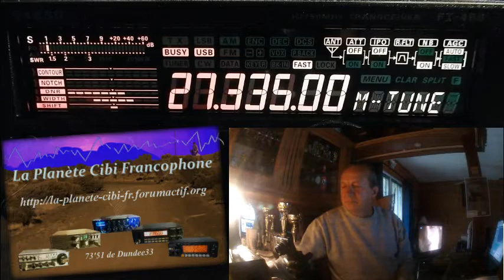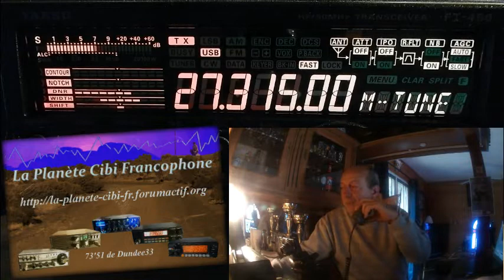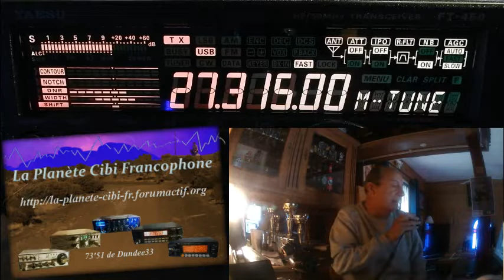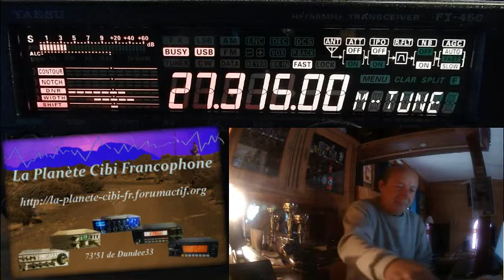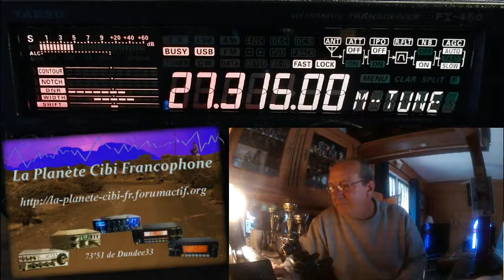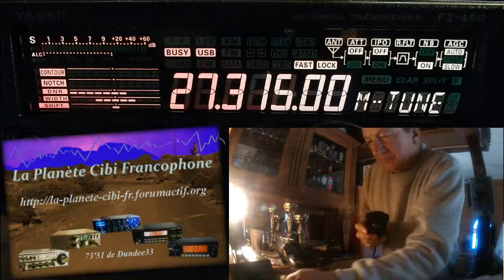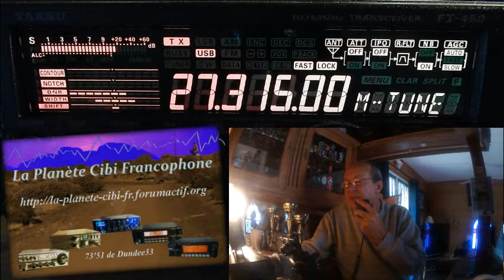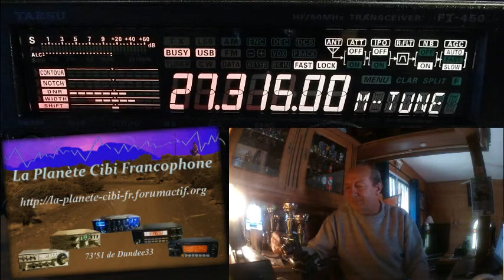CB QSO CX 31 USB plus propag Europe (27 09 2019) Y.FT-450AT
Avec cette vidéo, on peux se demander pourquoi aller chercher ailleurs en sup ce que nous avons déjà sur les 40 canaux normaux. ;)  Nous étions en QSO local en USB à cause de la distance entre nous quand avec la propag nous avions étaient breaker à plusieurs reprises par l'Allemagne. C'est là que nous voyons qu'il est plus que recommander d'avoir un poste multimodes. ;)
73'51 de Dundee33 ~ 14KM3301  ;)